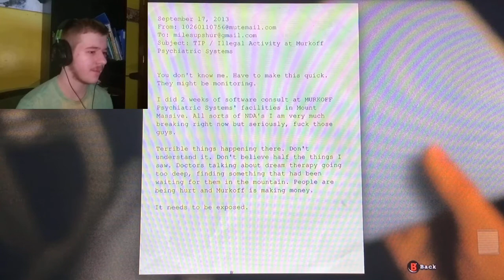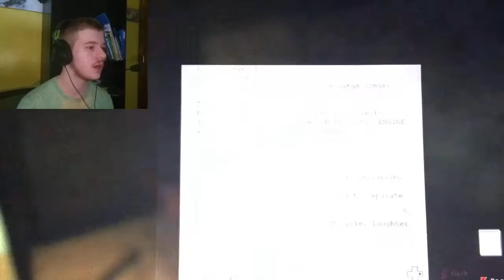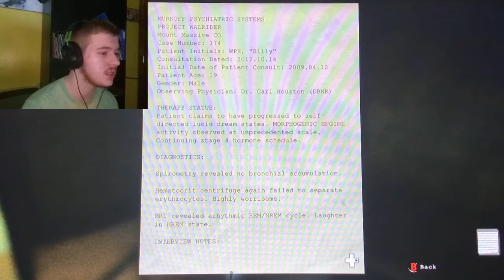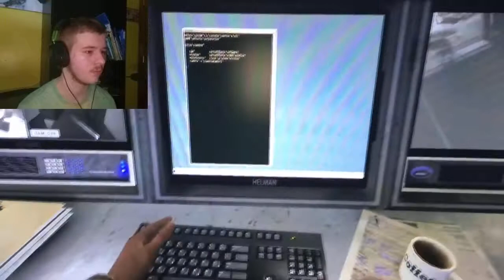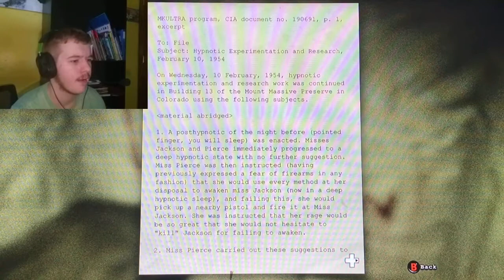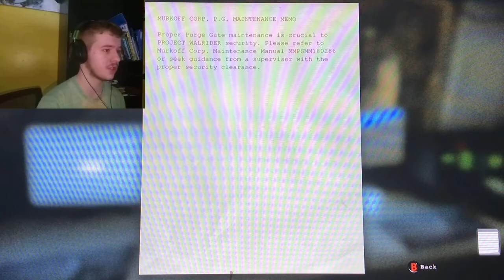NEVER GO IN AN ASYLUM | Outlast - Part 1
Outlast was released for Microsoft Windows on September 4, 2013, PlayStation 4 on February 4, 2014 and for Xbox One on June 19, 2014. Linux and OS X versions were later released on March 31, 2015.[1] A Nintendo Switch version titled Outlast: Bundle of Terror was released in February 2018.

Outlast received generally positive reviews, with praise for its atmosphere, horror elements, and gameplay. As of October 2016, the game has sold four million copies.[2] As of May 2018, the whole series has sold fifteen million copies.[3]

A sequel, Outlast 2, was released on April 25, 2017, while a third installment, The Outlast Trials, is set to be released in 2021. The Murkoff Account, a comic book series set between Outlast and Outlast 2, was released from July 2016 to November 2017.